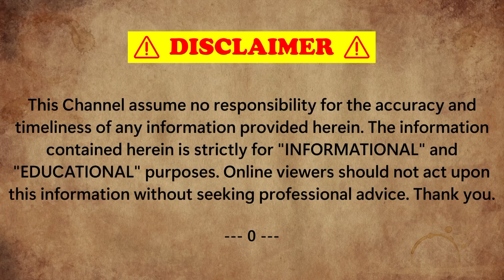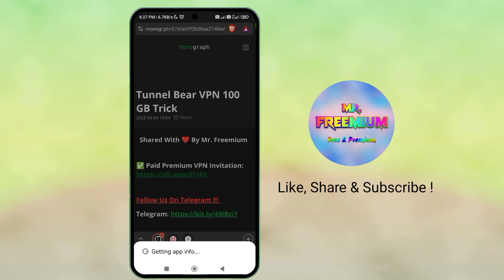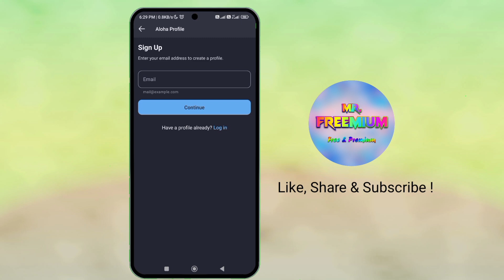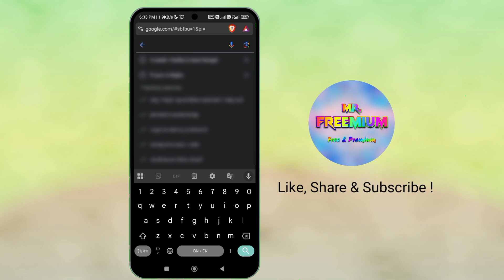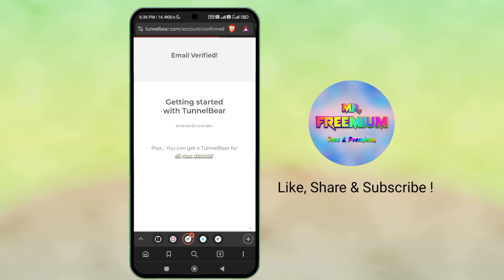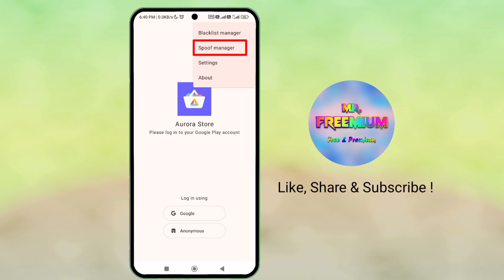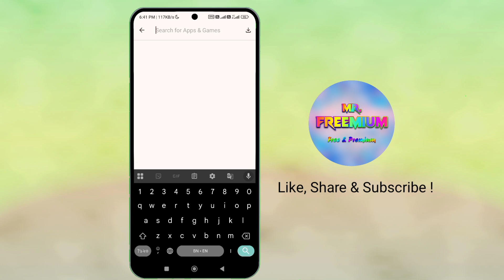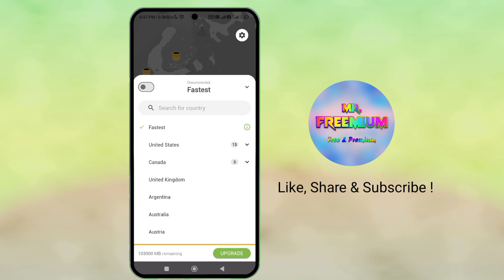Get TunnelBear VPN 100 GB/Month Free Data | How to Claim TunnelBear VPN Official Promotion For Free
Hey guys! Welcome back to the channel. 🙌 Today, I’m showing you how you can get 100GB of free data every month with TunnelBear VPN. 🌐

🔔 Important Note: Make sure to follow every step exactly as shown in the video. This process only works on your phone, not on PC.

🔍 Related Search
what is vpn and how does it works
what is the use of vpn in iphone
vpn for internet connection
vpn tutorial for beginners
vpn installation and configuration
what is the meaning of vpn
explain different types of vpn
how to use vpn in mobile
what is the use of vpn app
why we should start using vpn
how to use vpn on android
how to use vpn in iphone
how to create vpn in android
how to use vpn on google chrome
how to use vpn app in mobile
which is the best vpn for android
how to configure vpn in iphone
what does vpn do on your phone
what is vpn in mobile settings
how does vpn work on android
how to set vpn in chrome browser
how to connect through vpn
how vpn works in networking
how to download vpn on android
how to change the vpn on iphone
difference between proxy and vpn
how to connect vpn in phone settings
vpn interview questions and answers
how to change vpn in android phone
vpn no internet connection problem
why vpn is not working in my phone
how to put a vpn on amazon fire stick
what is a vpn and why should i use one
how to use free vpn on android
vpn that gives free internet
which vpn is free for iphone
how to use vpn in mobile free
what is the best free vpn
how to use free vpn on iphone
how to use free internet with vpn
free vpn without subscription
the best free vpn for iphone
latest vpn for free internet
free and safe vpn for android
free vpn browser for android
how can i get vpn for free
free unlimited vpn app for android
fastest free vpn for android
free vpn extension for chrome
what is the best free vpn for firestick
how to get paid vpn for free
does vpn gives free internet
best free and fast vpn for iphone
how to download a free vpn
how to install free vpn on firestick
best free vpn for android
how to use free vpn in chrome browser
best free vpn for android in play store
how to download free vpn in laptop
which is the best vpn for free fire
best free vpn for fast internet speed
best free vpn extension for chrome
best free vpn for android gaming
free internet vpn without recharge
how to connect any country vpn free
how to use vpn without subscription
how to get free unlimited data using vpn
what is vpn tunnel and how it works
vpn tunnel explained
dark tunnel vpn not connecting
unlimited data tunnel vpn
how to use trm tunnel
how to setup vpn server at home
vpn to increase internet speed
best vpn for unlimited internet
vpn bar bar disconnect problem
torguard vpn review
how to enable vpn on chrome
vpn extension for chrome
how to connect vpn in iphone
vpn enabled browser for android
how to connect vpn in android
dark tunnel vpn config file
vpn for tor browser
best vpn browser for android
best vpn extension for chrome
best vpn for tor browser
how to add vpn in chrome
best fastest vpn for android
best secure vpn for android
how to use mh tunnel proxy vip
vpn for internet speed
how to connect panda vpn
how does a vpn protect your privacy
best vpn for chrome android
how to use vpn in android tv
vpn for unlimited internet
how to setup vpn on raspberry pi
how to on vpn in brave browser
vpn not working android
how to use vpn in google chrome android
virtual private network explained
how to setup vpn on tp-link router
how to set up a private vpn server
How to get 100GB free data on TunnelBear VPN
TunnelBear free data promotion April 2025
Claim 100GB free VPN data TunnelBear tutorial
Get 100GB TunnelBear VPN free data every month
Free TunnelBear VPN 100GB for Ukrainian users
TunnelBear VPN free premium data 100GB trick
How to get 100GB TunnelBear VPN data on your phone
TunnelBear VPN step-by-step guide to 100GB free data
100GB free TunnelBear VPN data promotion guide
How to install TunnelBear VPN with 100GB data
Free premium VPN TunnelBear 100GB every month
How to use TunnelBear VPN to get free 100GB data
TunnelBear VPN data free monthly promo 2025
TunnelBear VPN free data hack 2025 (Ukrainian method)
TunnelBear VPN 100GB free promo setup 2025
Step-by-step guide for 100GB TunnelBear free data
Get TunnelBear VPN 100GB free data on Android phone
Free VPN with 100GB data monthly TunnelBear setup
How to claim free 100GB data from TunnelBear VPN
TunnelBear VPN monthly free 100GB data tutorial Android